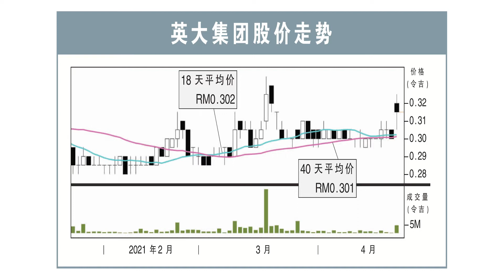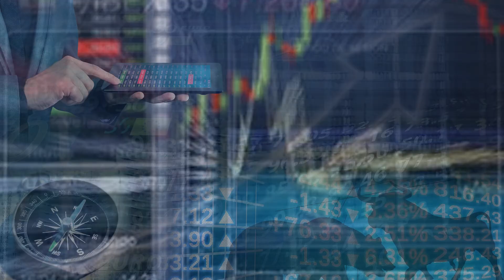【行家论股】英大集团 今年净利料翻1.5倍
凭借强劲的手持订单和去年的低基数效应，行家估计今年英大集团净利会按年大涨超过1.5倍，明年估计也会录得20.4%增幅。